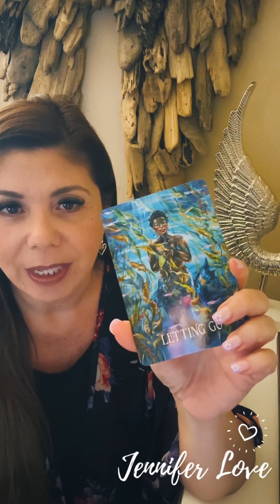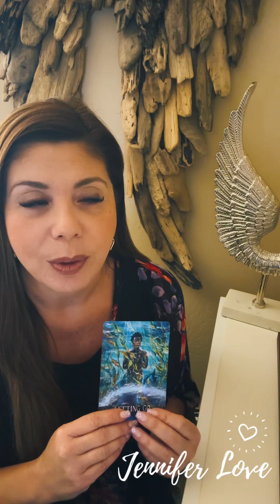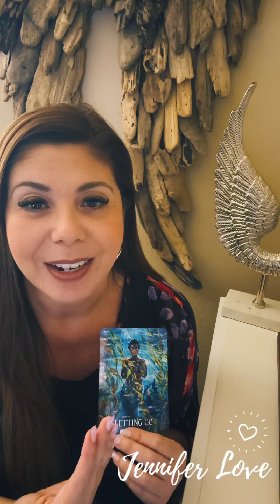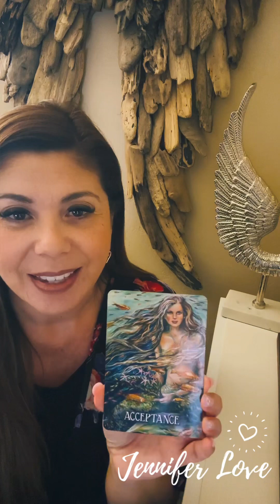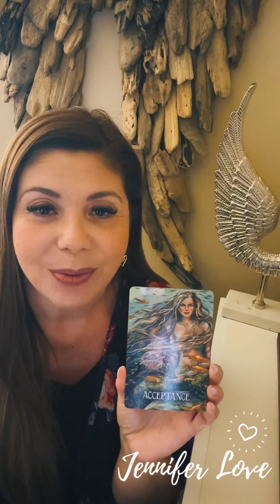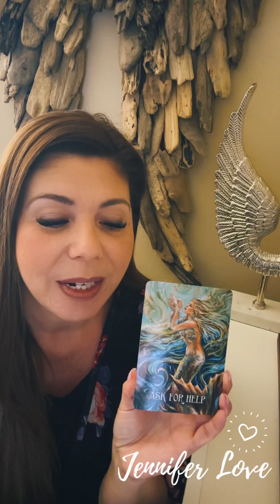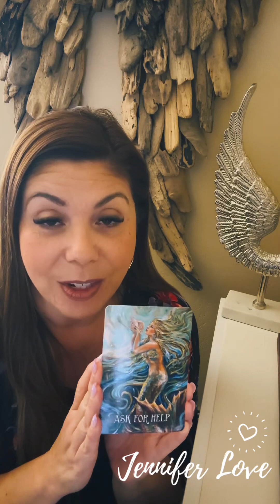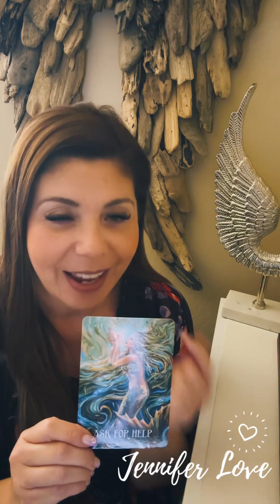Weekly Love Connection 💕 May 13 - 19 🧜🏼‍♀️🩵